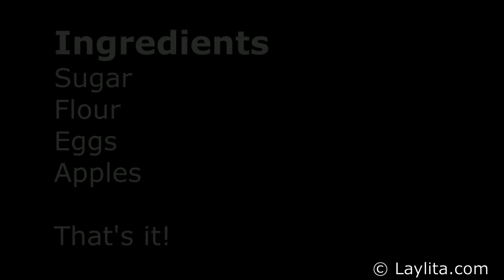French Apple Cake